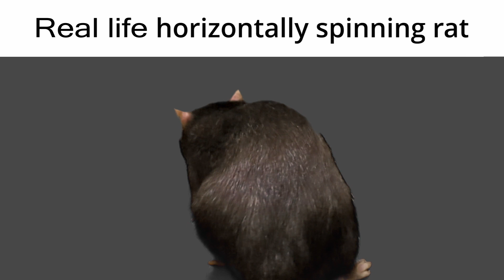Real life horizontally spinning rat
This is my sister's pet rat, named milkshake.